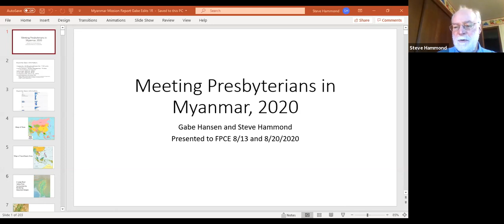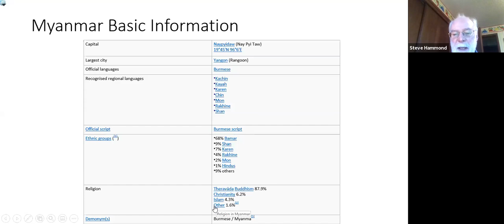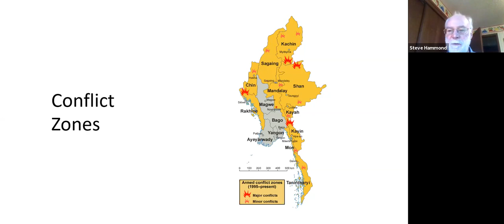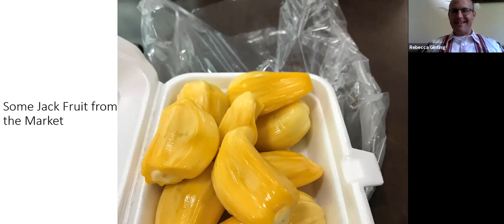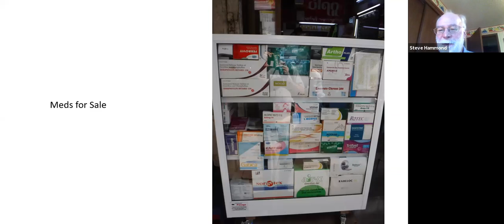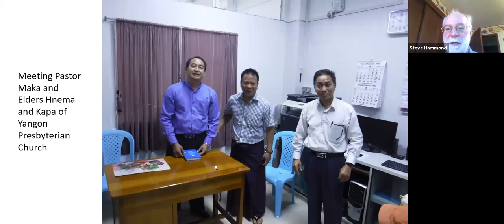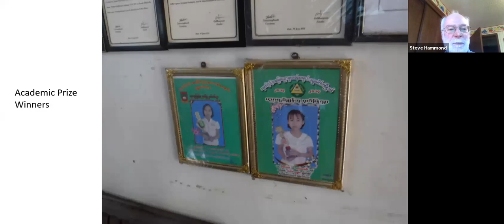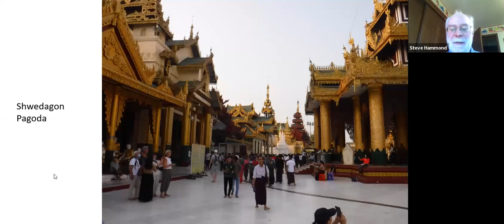Myanmar Mission Trip Presentation